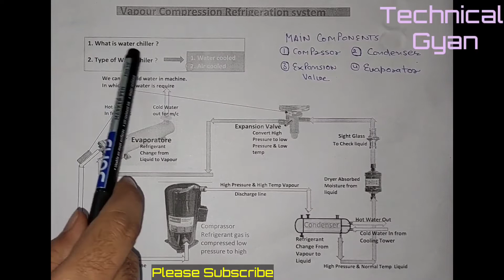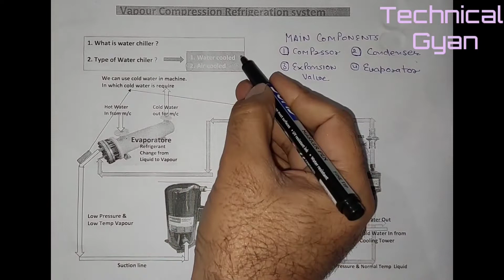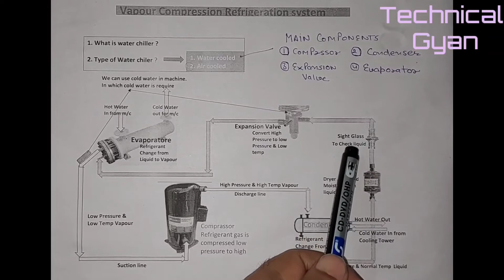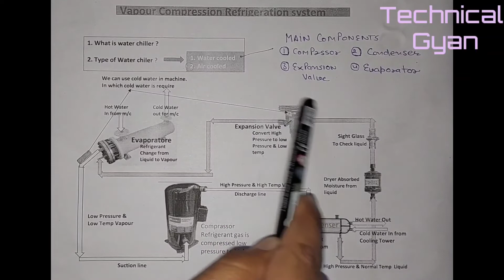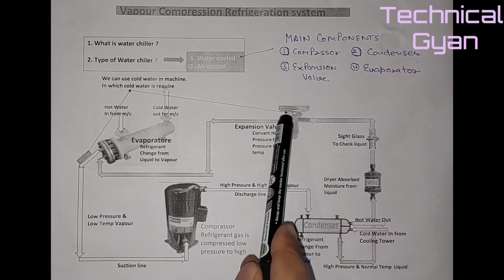How to work Water cooled chiller || Vapour Compression Refrigeration|| type of chiller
Hi,
     Welcome to our You tube channal techni al Gyan,

Dosto aaj ki Iss video me main bataunga ki  chiller kaise Kam karta h or kitne trh ka hota h
iss video main vapour Compression Refrigeration system k bare me bataya h.

I hope aapko Mera video bhut psnd aaya hoga